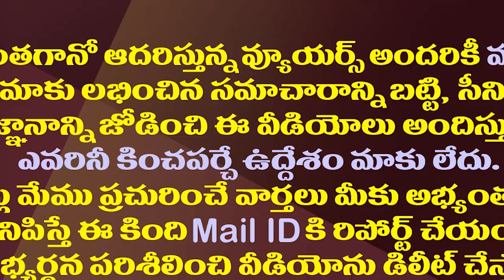గేరు మార్చిన జగన్..ఇక నేరుగా టార్గెట్ చంద్రబాబు| YS Jagan Increased Aggression Against Chandrababu